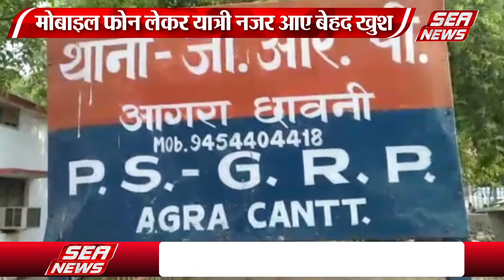आगरा कैंट जीआरपी और सर्विलांस टीम की बड़ी सफलता